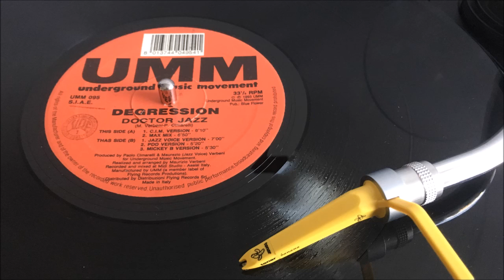Degression - Doctor Jazz (Jazz Voice Version)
Banger from '93